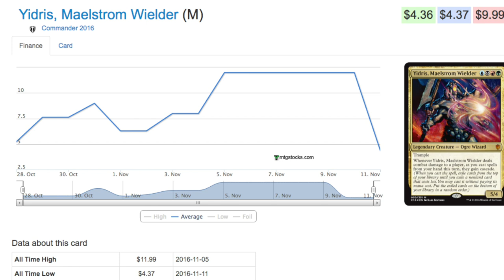Why Preordering Commander Singles is a Bad Idea?